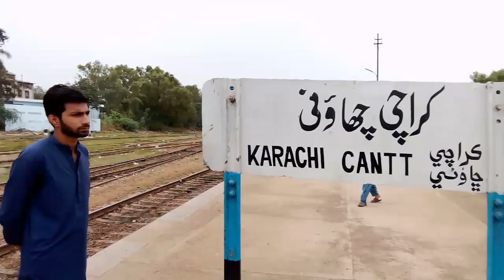Karachi cantt station 🚇🚆 ll Office Friends ll Naveed Ahmed Vlog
Karachi cantt station 🚇🚆 ll Office Friend ll Naveed Ahmed Vlog